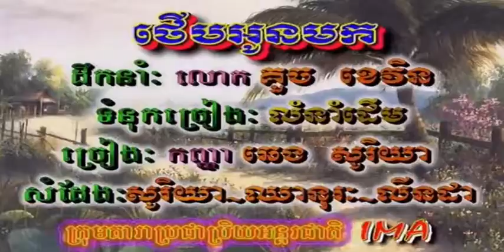ថើបអូនមក ច្រៀងដោយ ឆេង សុរិយា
ថើបអូនមក ច្រៀងដោយ ឆេង សុរិយា CHAPMEAS DVD VOL3  អ្នកស្រី  កែវ មន្ថា  I គម្រប

ឋានសួគ៌គីរីរម្យ ច្រៀងដោយ ឆេង សុរិយា CHAPMEAS DVD VOL5 អ្នកស្រី ម៉ៅ សារ៉េត I គម្រប

ច័ន្ទចាកមេឃ ច្រៀងដោយ ឯក សុីដេ + ឆេង សុរិយា CHAPMEAS DVD VOL2 លោក ស៊ិន​​ ស៊ីសាមុត និង អ្នកស្រី រស់ សេរីសុទ្ឋា I គម្រប

វីដេអូបទចម្រៀងនេះរក្សាសិទ្ធដោយ​ upload by THE ONE CHANNEL Re_Upload our videos are prohibited Respectful copyright owners repeated abusers of this policy you will be reported, Thank you so much for support and Cooperation.